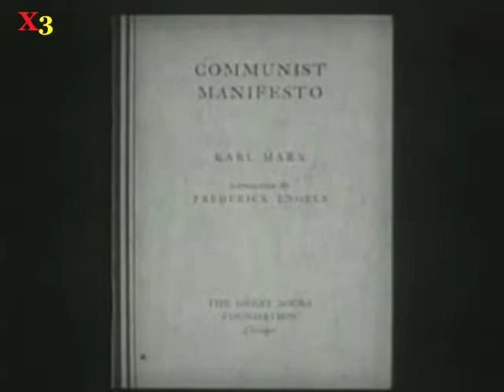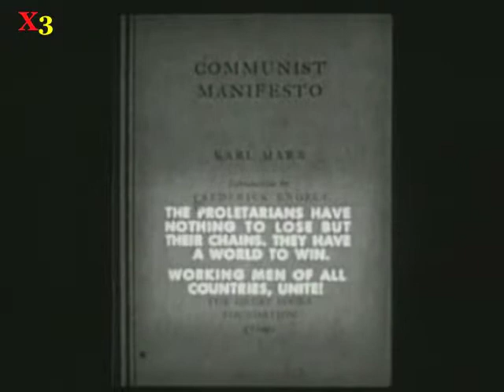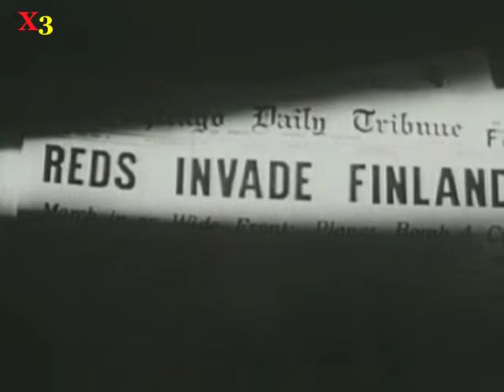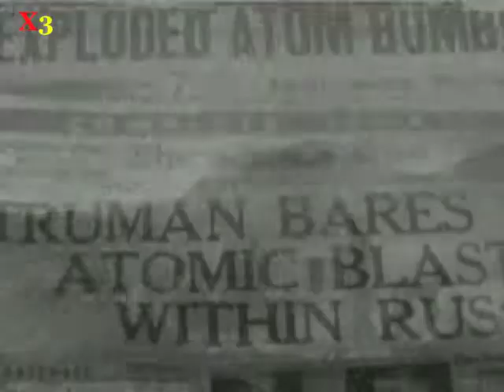1952 Documentary on Communism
Documentary on Communism from 1952